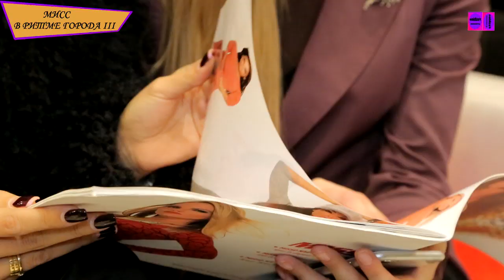"Мисс в ритме города" 3 сезон ФИНАЛ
Обладательница титула "Мисс в ритме города", Инесса Сауленко. В гостях: Корнелия Манго, Вахтанг, Александр Шаляпин, Солнце, Жаклин Мигаль, Оксана Казакова, Александр Ягъя